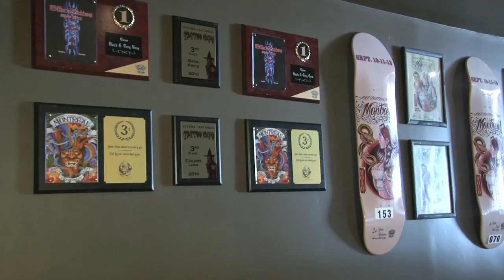Cronic Ink Tattoos